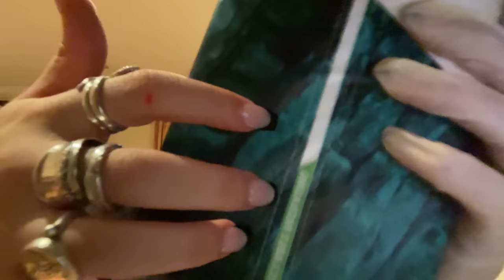ASMR chaotic detective gives you chaotic personal attention 🕵️‍♀️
Who what when where and why?

TIKTOK: missmanganeseasmr [ YouTube Edits by Madalena 🌸❤️ ]

SPOTIFY for ad free audio engineered versions of my videos to listen to offline

0:00 I will take care of you pledge
0:40 WHO? Writing, fast whispering, skull comparison, mental imaging
2:15 skeletal unintelligible ramble
2:58 blood sample
4:10 WHAT? light inspection
4:39 palm paperwork
5:28 can I tell you a secret?
7:16 spit skull painting
8:05 light inspection and nonsensical description writing
8:59 follow my instructions ( with lights )!
9:33 let’s hold hands
10:17 WHERE - ignore the compass and distraction triggers
11:15 massage break and clavicle feel and replacement
12:30 which direction?
14:40 nonsensical coordinates and correlations 💜 + face writing
16:37 investigation recap in foreign language
17:53 Fisheye face cleaning
20:30 ring sounds , ramble
21:20 scratching
22:08 RXTRA CLIPS of me messaging around with camera settings cause was so confused at what some of the stuff I clicked was essentially changing